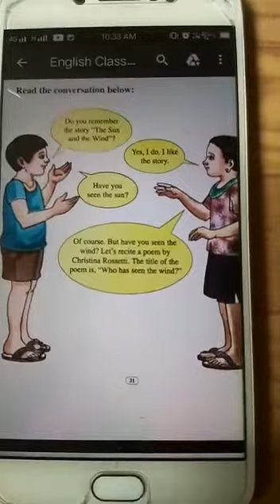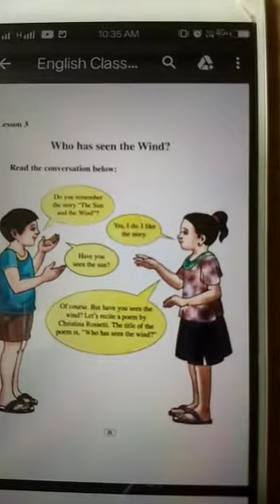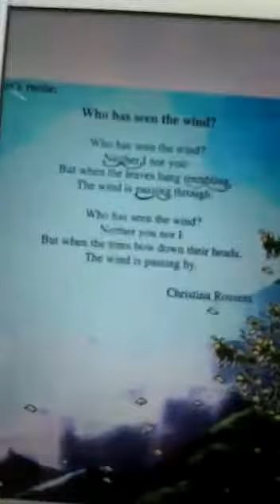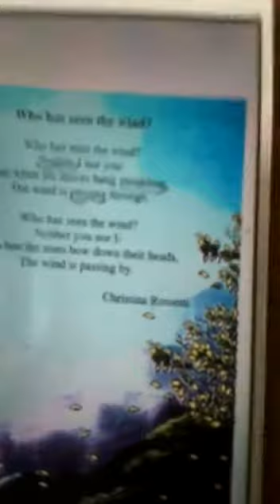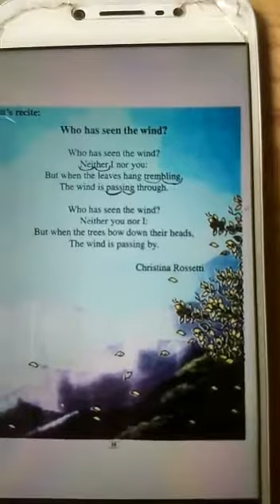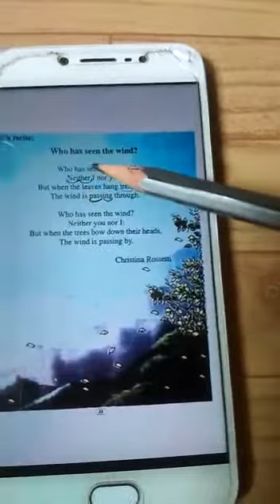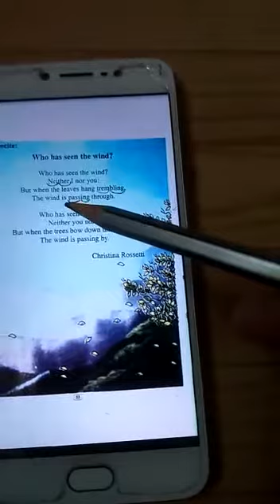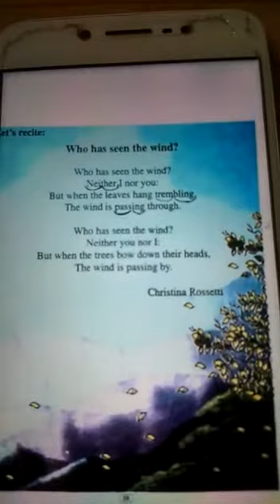Class: IV, Sub:English, Poem: Who has seen the wind, Sarna Rekha Das, 1246 No Tilain LPS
Class: IV, Sub:English, Poem: Who has seen the wind, Sarna Rekha Das, 1246 No Tilain LPS, Salchapra